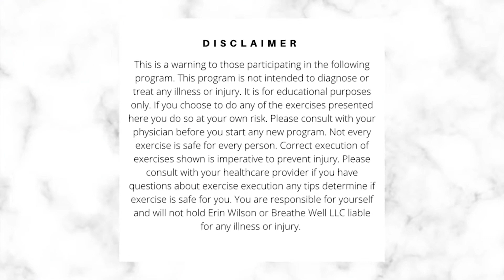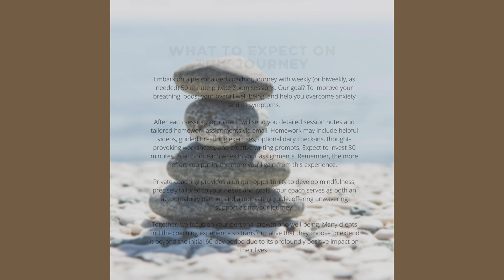Breathe Through It | A Guided Meditation to Manage Air Hunger and Panic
Welcome to "Breathe Through It: A Guided Meditation to Manage Air Hunger and Panic." In this calming and supportive meditation, we invite you to join us on a journey towards managing the challenges of air hunger and panic with the power of intentional breathwork.

🌬️ Guided Breathwork for Relief:
Discover the transformative potential of your breath as we guide you through a series of calming and centering exercises designed to help you navigate moments of air hunger and panic. Learn to breathe through challenges, fostering a sense of peace and control.

💖 Cultivate Calm Amidst Panic:
This meditation is crafted to assist you in cultivating a calm and serene mindset, even in the midst of panic. Explore techniques that promote relaxation and reduce the intensity of anxiety, allowing you to regain a sense of equilibrium.

🧘 Mindful Presence for Anxiety Relief:
Experience the power of mindful presence as we navigate the intricacies of managing air hunger and panic together. Through gentle guidance, this meditation aims to bring you into the present moment, providing a refuge from the chaos of anxiety.

🌈 Open Dialogue and Support:
We encourage you to share your thoughts, experiences, and insights in the comments below. This space is intended to foster a supportive community where individuals facing similar challenges can connect and find comfort in shared experiences.

🌟 Breathe Through It and Find Inner Peace:
Allow the soothing guidance of this meditation to be a source of comfort and support as you navigate moments of air hunger and panic. Together, let's breathe through challenges and cultivate a sense of inner peace.